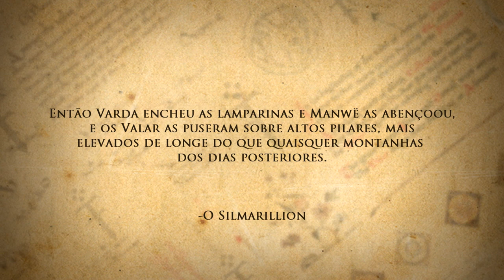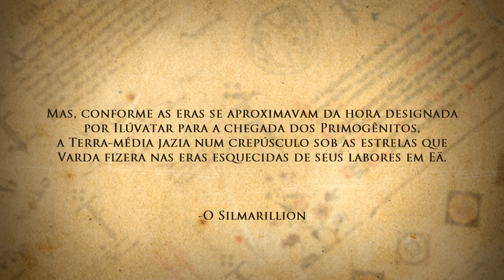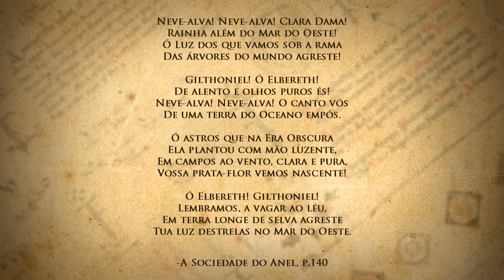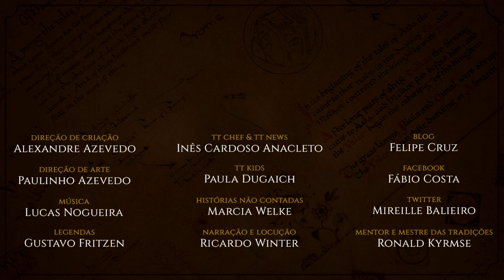Varda Elentári | TT 506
Conheça a mais adorada dos elfos, Varda Elentári! Rainha das Estrelas de Arda, é a responsável por diversos acontecimentos que marcaram a história da Terra-média.

APRESENTAÇÃO
Felipe Cruz

Legendas em Português:
Diego Pascoal

*TRILHA SONORA*

Trilha sonora do vídeo:
Artista:
Músicas:

IMAGENS E ARTISTAS:
Ted Nasmith
Kip Rasmussen